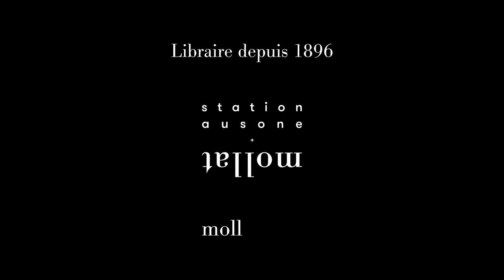Sandrine Destombes - Les disparus de la Durance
À l'occasion de la 19ème édition du festival "Quais du Polar" à Lyon, Sandrine Destombes vous présente son ouvrage "Les disparus de la Durance" aux éditions Hugo Thriller.